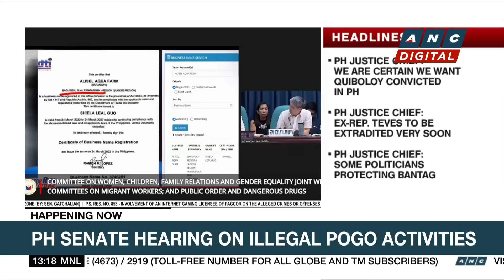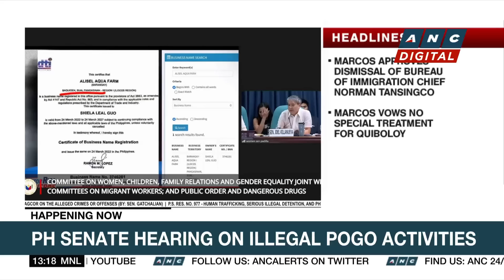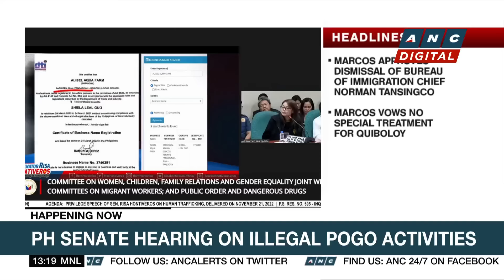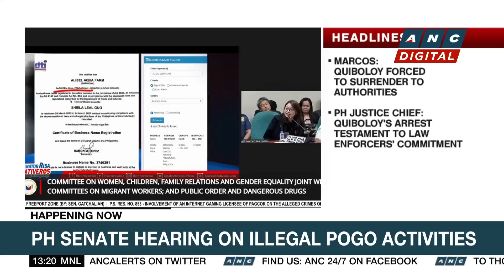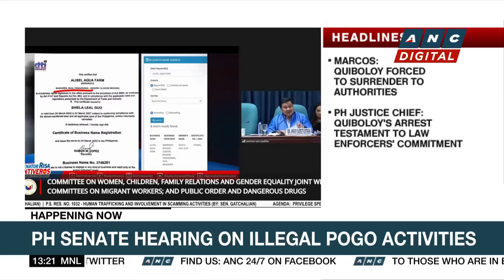Alice Guo says she has no knowledge of 'Alisel Aqua Farm' supposedly owned by her and Calugay | ANC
ANC Live: Philippine senators resume their probe into Alice Guo's identity and illegal POGOs following the arrest of the dismissed Bamban, Tarlac Mayor.